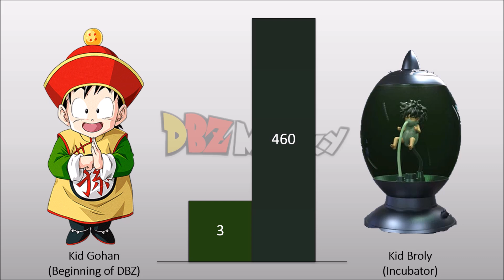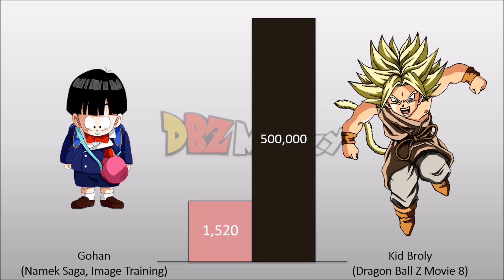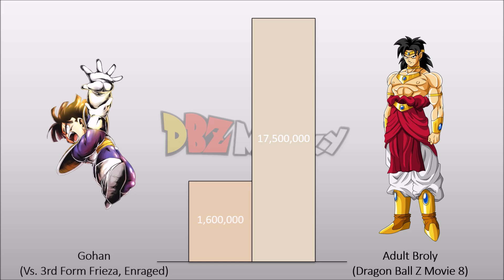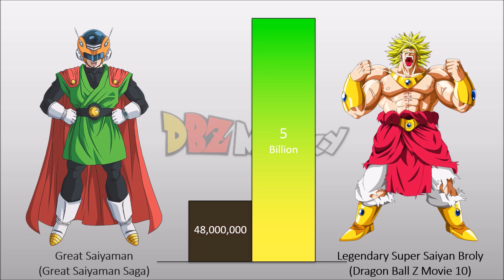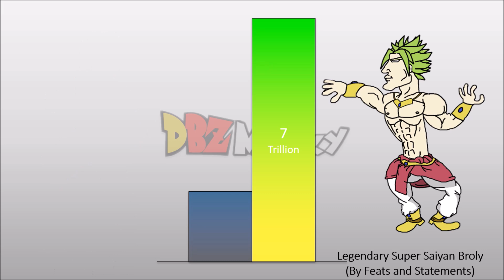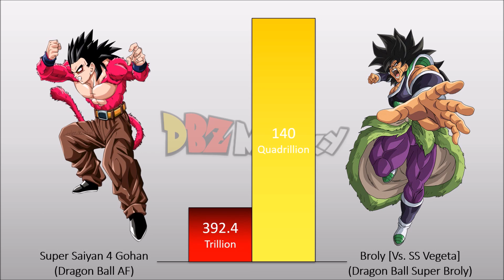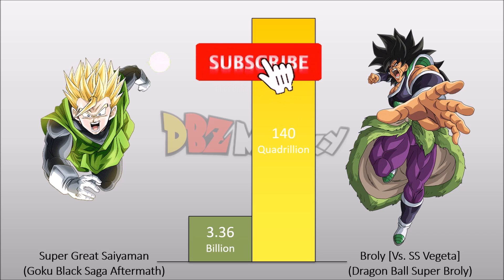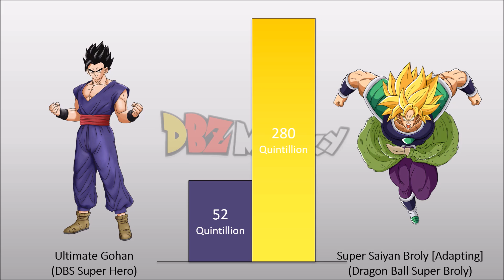Gohan VS Broly POWER LEVELS Over The Years All Forms (DBZ/DBGT/DBS/SDBH)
[Gohan VS Broly POWER LEVELS Over The Years All Forms DBZ/DBGT/DBS/SDBH] in this video I demonstrate Beast Final Gohan power level and compare it with Legendary Super Saiyan Broly power level.